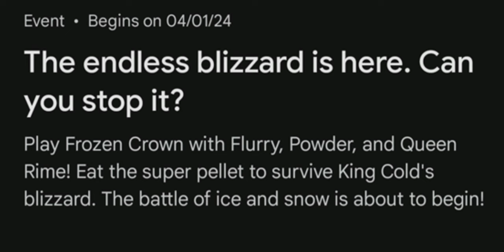Snake. Io Frozen Crown Event Trailer! Epic Snakeio Gameplay